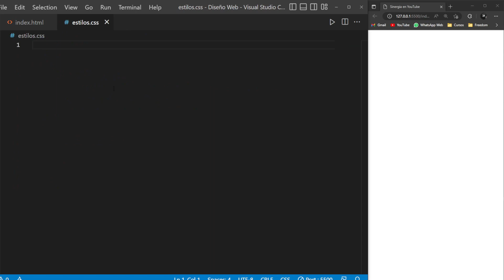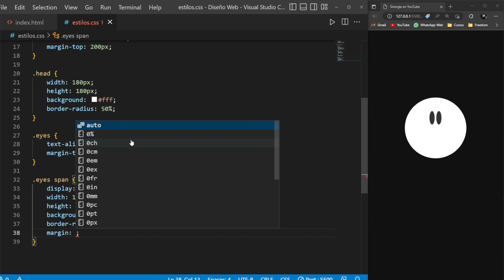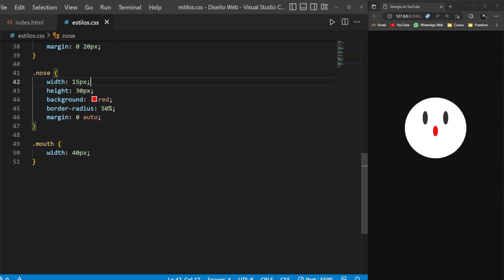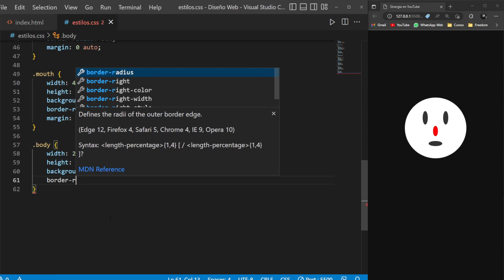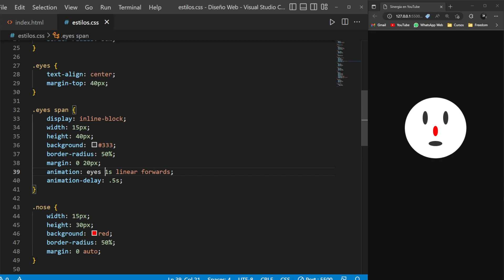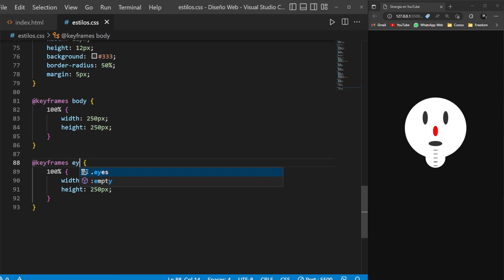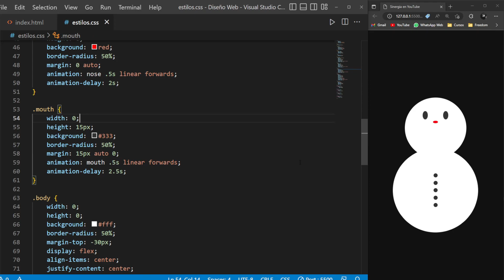✅ Muñeco de NIEVE echo con HTML y CSS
Queres aprender a darle estilos a tu página con CSS?
Este es el curso de CSS desde cero que vas a terminar, te prometo que no te vas a aburrir durante el aprendizaje de este gran tutorial de CSS Actualizado 2023.